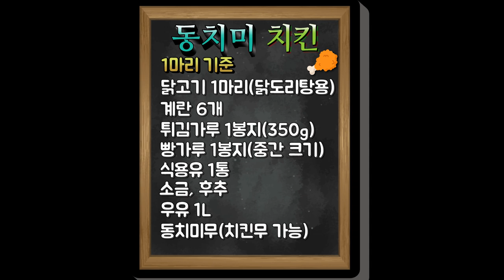[KING] 벤틀리 추천!! 꼬꼬무거바 동치미 치킨 만들기 레시피!!!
1. 꼬꼬무거바 동치미 치킨 만들기 재료

닭가슴살 or 닭도리탕용 닭고기
튀김가루
빵가루
식용유
동치미 or 치킨무

⎈선택⎈
우유, 후추, 소금

2. 꼬꼬무거바 동치미 치킨 만들기 레시피

① 우유에 닭고기가 반쯤 잠기게 하고 소금, 후추를 뿌리고 1~2시간 숙성시켜주세요.(잡내제거)
② 숙성된 닭고기에 튀김가루를 묻혀주세요.
③ 튀김가루 묻힌 닭고기를 계란물에 잠수시켜주세요.
④ 계란물이 묻은 튀김가루 묻힌 닭고기에 동치미를 힘을 가하여 최대한 붙여주세요.
⑤ 동치미를 붙인 닭고기를 동치미가 떨어지지 않게 빵가루를 묻혀주세요.
⑥ 식용유에 넣고 노릇노릇하게 튀겨주면 완성!!!

요리전문인이 아닌 궁금해서 만들어본 실험정도로 생각해주세요!!